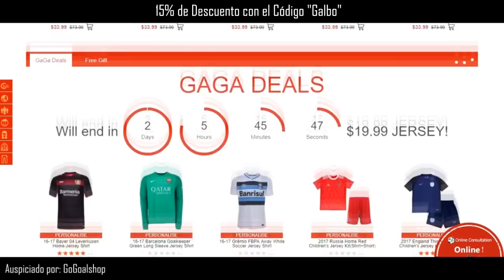Los Regates más EXTRAÑOS vistos en el Fútbol●HD||Rare Skills We See In Football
Una recopilación  de jugadas épicas en el fútbol ●HD
30 Habilidades Raras en el Fútbol y jugadas muy extrañas
jugadas impresionantes del fútbol, no te lo pierdas

●Compra 2 camisetas de Fútbol para obtener la 3 completamente GRATIS en: gogoalshop.com

Tienes alguna sugerencia para un vídeo nuevo? no dudes en decírmelo. Con tu ayuda podremos hacer un mejor contenido así que no dudes en dejármelo en los comentarios.